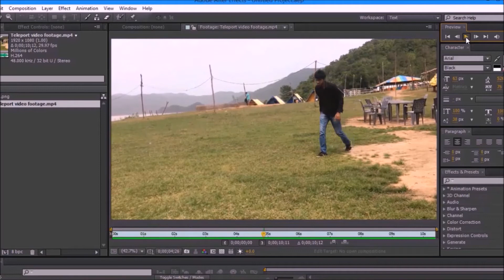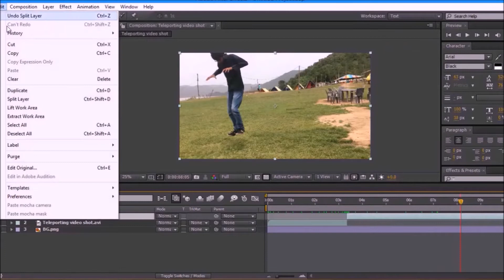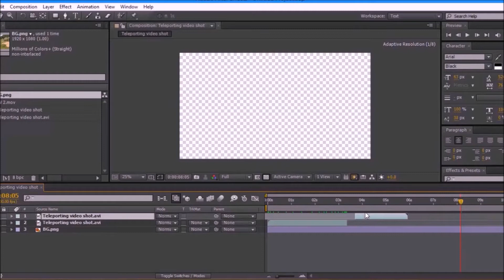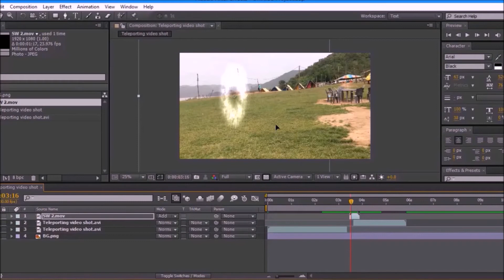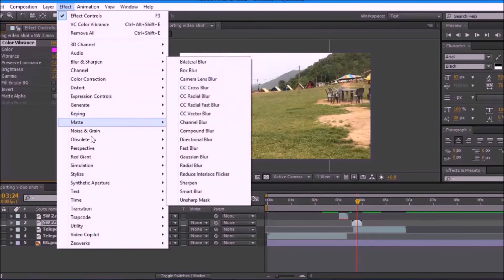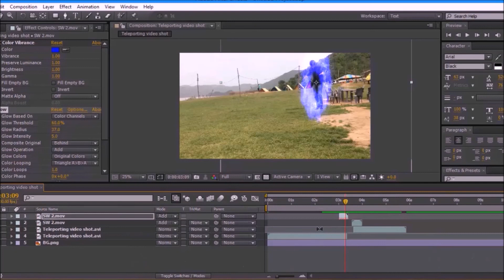After effects tutorial - Teleport Portal effect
Teleport and Portal effect using Adobe After effects with Step by Steps.Follow it along with this easy tutorial that is comfortable for Beginners